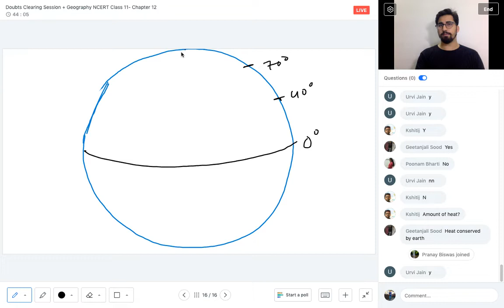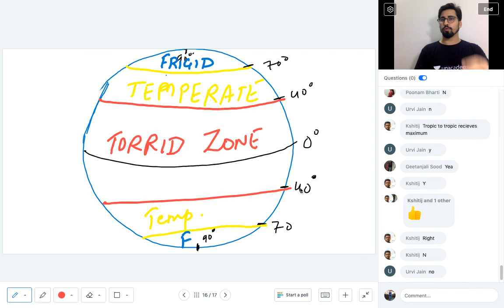Explained: Solar Insolation and Earth's Heat Zones by Ashish Malik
Good Luck

Category       Education